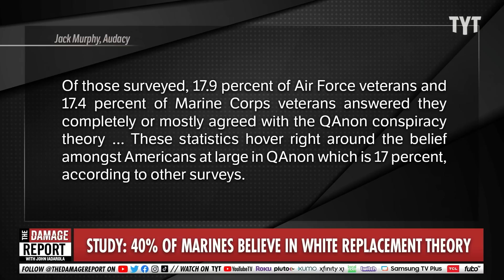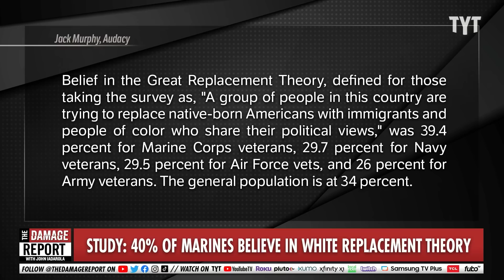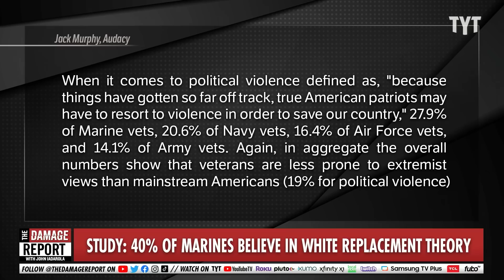QAnon Takeover Runs DEEP In Alarming Armed Forces Reveal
New RAND Corporation report reveals an alarming number of veterans, from marines to the army, hold strong beliefs in QAnon conspiracies, the great replacement theory and the potential need for violence in an uprising. John Iadarola and Brett Erlich break it down on The Damage Report.

40 percent of Marine veterans believe in white nationalist 'Great Replacement Theory,' 27 percent believe U.S. may need political violence

"A new RAND Corporation report is as alarming as it is relieving. Sampling 1,000 randomly selected veterans, the study found that a whopping 39.4 percent of U.S. Marine Corps vets surveyed expressed support in the white nationalist Great Replacement Theory that a group in America is trying to replace native-born Americans with immigrants who support that group's political views.

Before drilling deeper into the data, let's look at the overall results of the study. There is some good news here as RAND found that veterans are not more prone to extremism than the general population of America. Questions were asked about specific extremist groups – Antifa, the Proud Boys, Black nationalists, and white supremacists – finding that veterans are if anything somewhat less likely to support these groups than non-veterans.

However, after taking a deeper dive into the data, there are some alarming facts. In order to add context, first it is important to look at the backgrounds of the 1,000 veterans surveyed. The sample skews white (72 percent), old (49.6 percent over the age of 65 and 20.6 percent aged 55-64), and male (89.7 percent). In other words, the veterans surveyed are majority baby boomers."